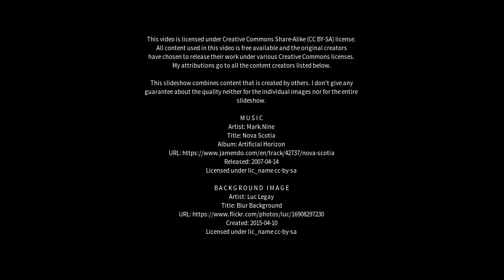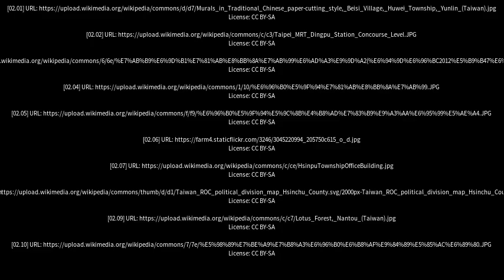Best places to visit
Best places to visit - Xinpu (China) Best places to visit - Slideshows from all over the world - City trips, nature pictures, etc.